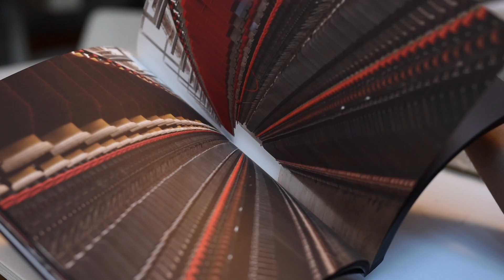TextileDesignLab Amsterdam_Textile Academy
The academy at the TextileLab Amsterdam is a series of workshops which aim is to explore how digital fabrication in combination with old craftsmanship and heritage in the field of T&C can influence the process and work of the participants that will be following it. Bringing together experts, designers and researchers that are exploring new ways of producing and pushing the boundaries in this field and participants that are exploring new options.